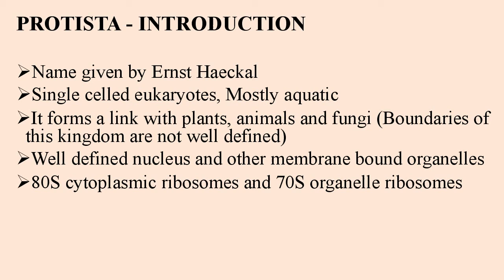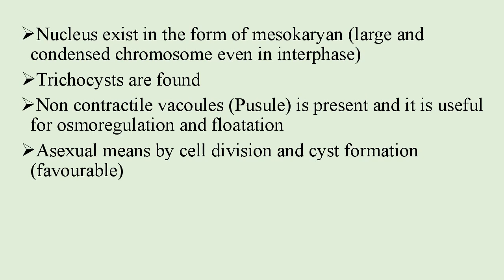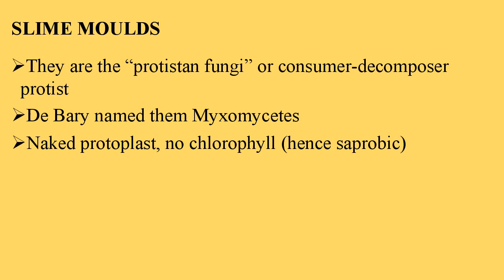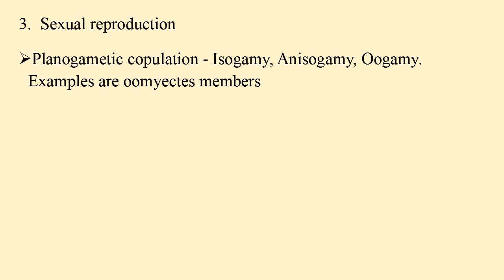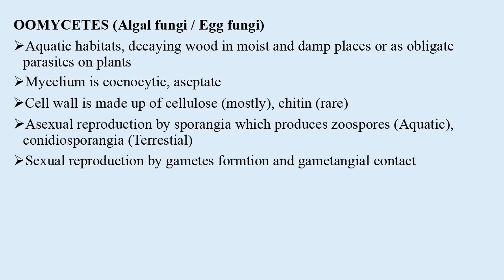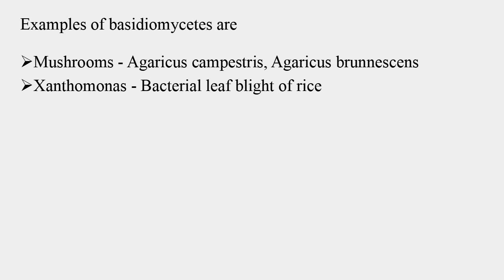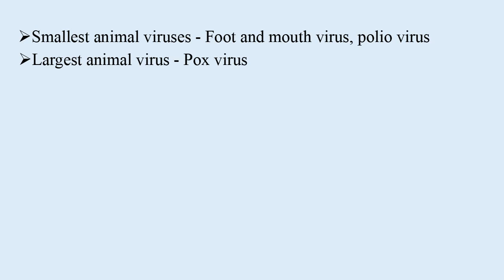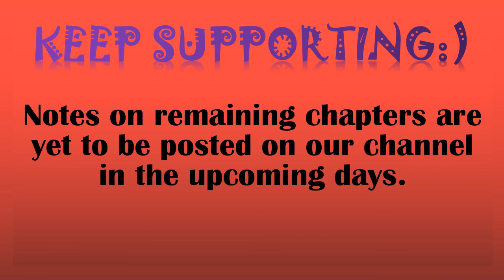NEET BIOLOGY - Notes on Chapter 2 "Biological Classification" (PART 2)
Hello Future Medicos:)
I am here to clear your doubts. Please post your doubts, i will be happy to answer them.